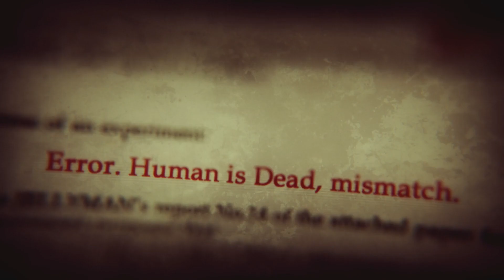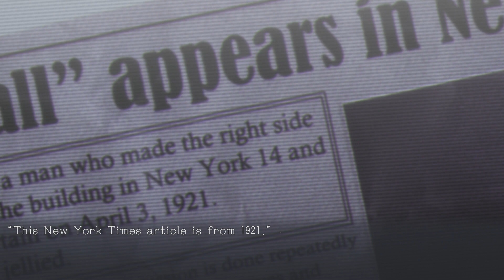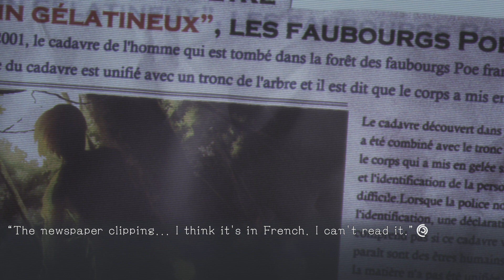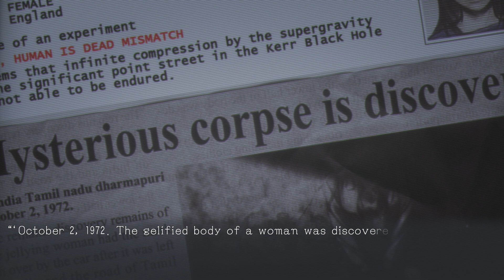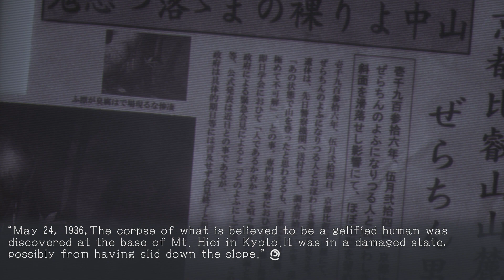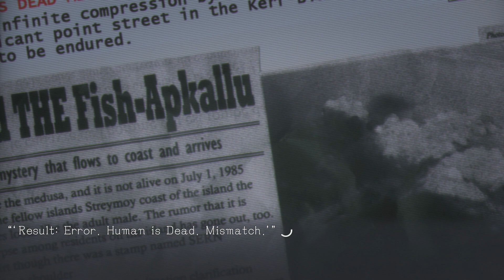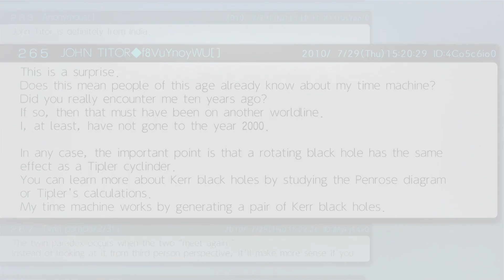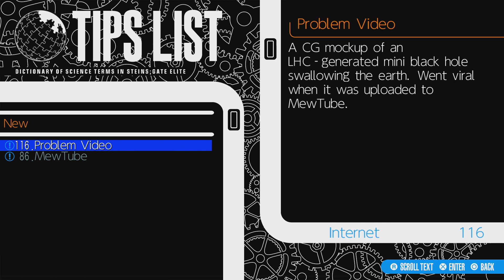Steins;Gate Elite #25 Die Jellyman-Berichte [Deutsch/Blind]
Mit Stein;Gate Elite ist für PS4 und Switch ein Remake der legendären Visual Novel Steins;Gate erschienen. Endlich kann ich die Mystery-SciFi-Geschichte rund um Zeitreisen mit euch gemeinsam vollkommen Blind erleben.
Sprachausgabe: Japanisch
Bildschirmtexte: Englisch von mir ins Deutsche übersetzt
Metascore: 87